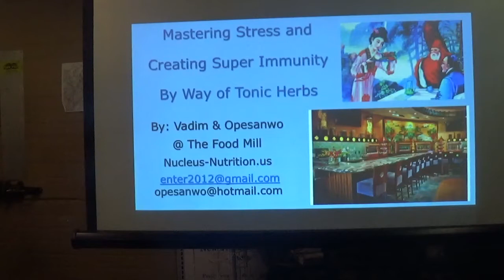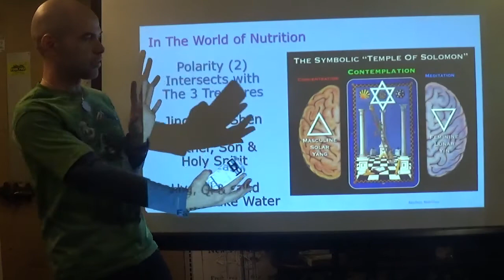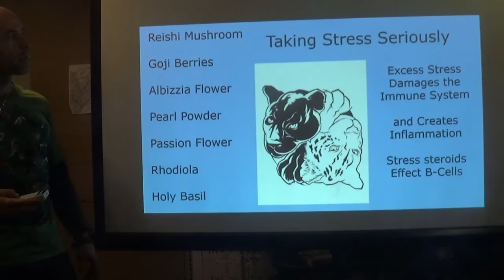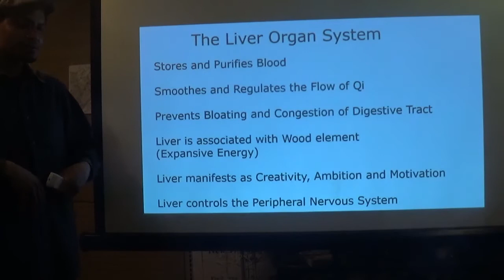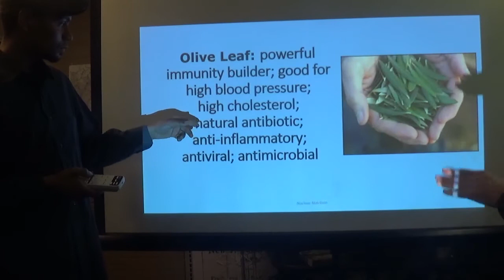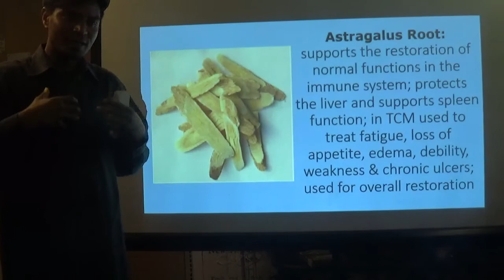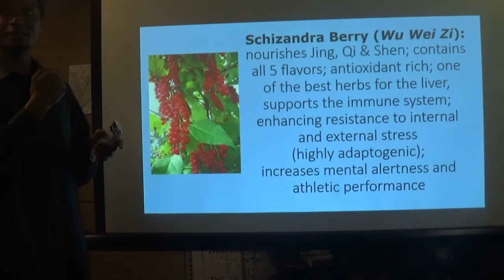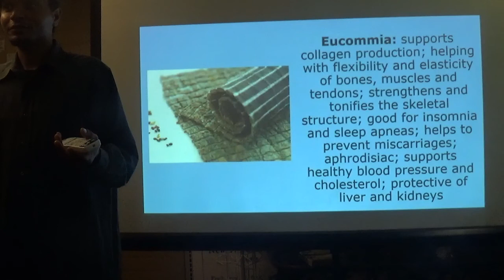Tonic Herbs - Workshop @ The Food Mill, December 28th, 2014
Mastering Stress and Creating Super Immunity with Tonics Herbs - Focusing on the Kidney and Liver Organ Systems by Vadim and Opesanwo